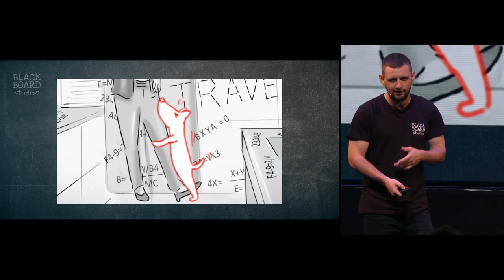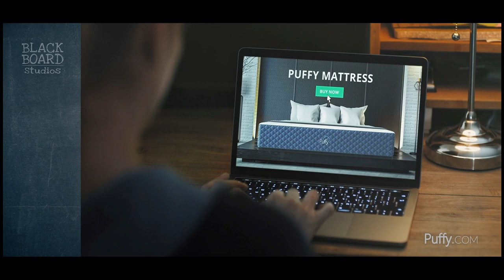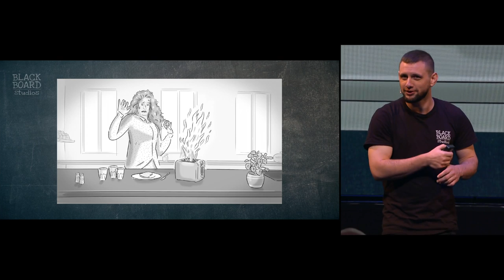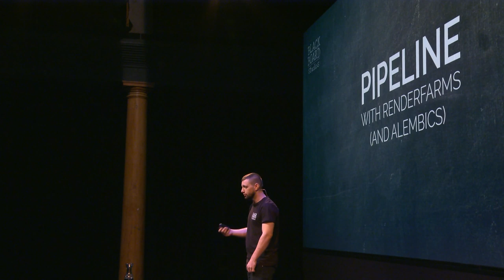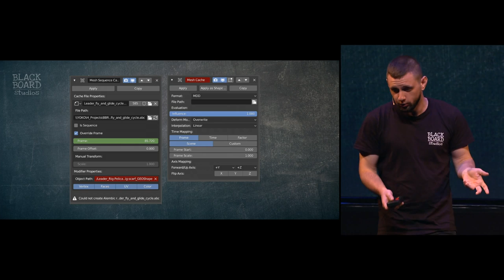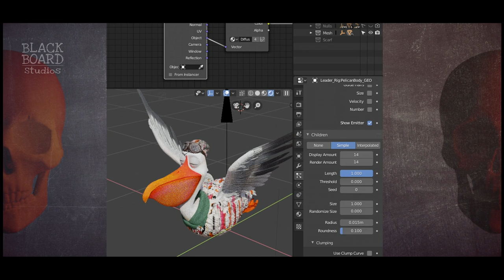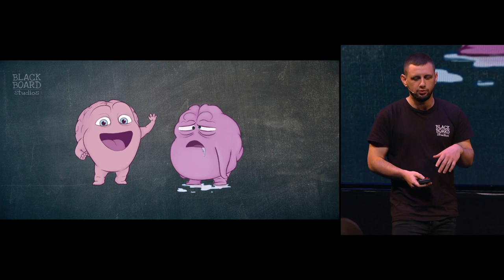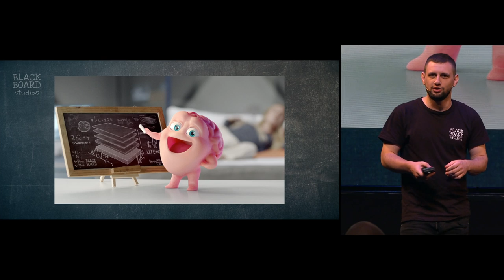The disastrous life of the Technical Director - Serj Maiorov